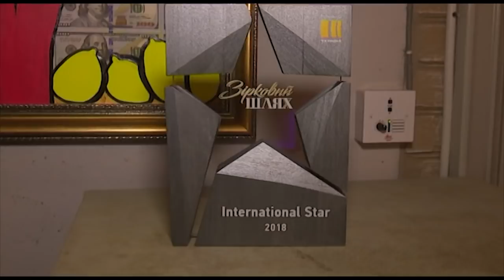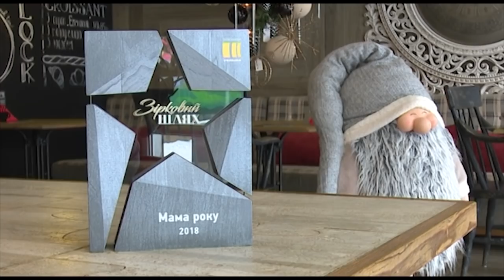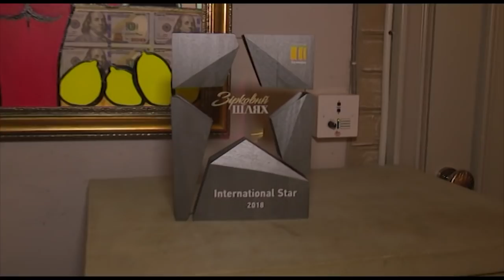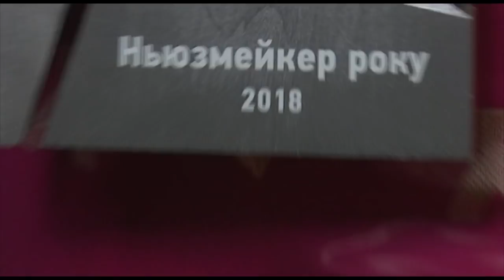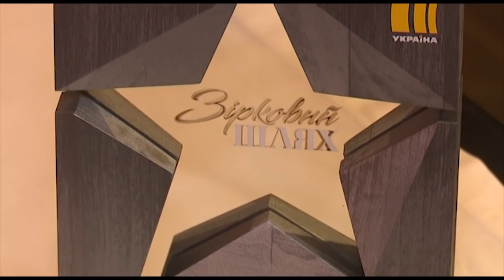Українські знаменитості отримали почесну премію "Зіркового шляху” | Зірковий шлях